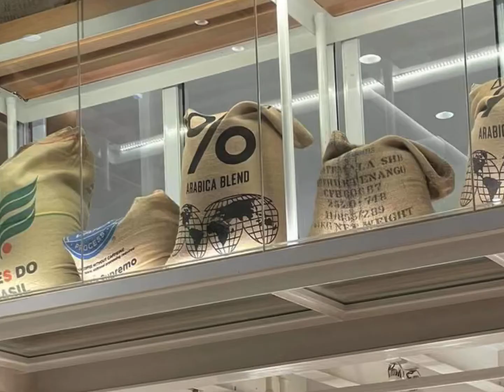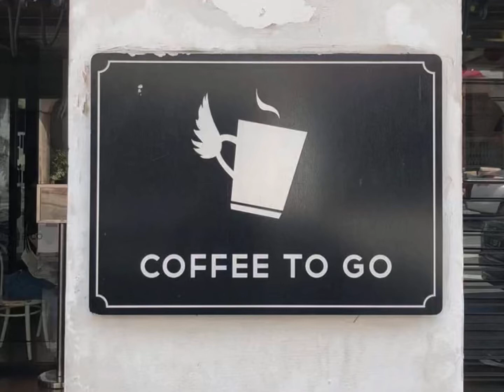Pavilion KL Arabica % coffee; LOKL Coffee Co; Timothy cafe